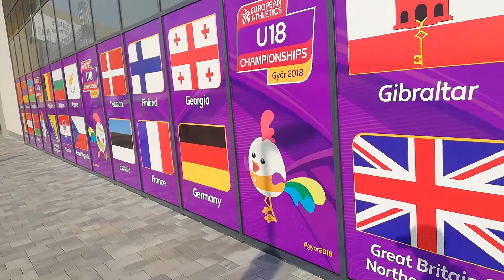Dolazak Hrvata u Győr - Europsko prvenstvo za mlađe juniore i juniorke 2018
Győr, Mađarska (4.7.2018.) - Dan prije početka 2. izdanja natjecanja, kratki pregled puta, smještaja, stadiona...